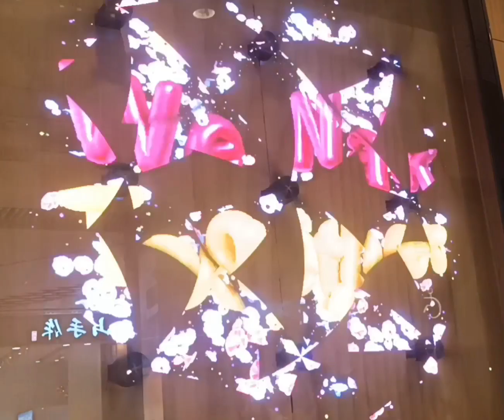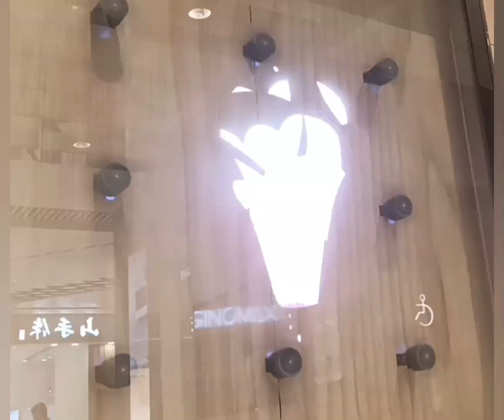v walk mall